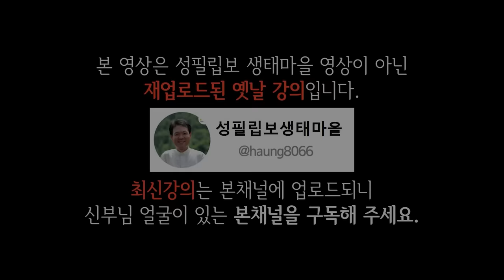나이들수록 옷차림이 진짜 중요한 이유, 꼭 보세요 l 60대 이후 행복하게 사는 법 l 뼈때리는 인생조언 l 황창연 신부님 행복특강 l 인생철학 l 인생명언 l 힐링 l 강연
신부님의 강의에 이어서 아무리 친해도 지나치게 자주 만나지 마라에 대해 들려드리겠습니다.
감사합니다.

🕐 타임라인 🕐
00:00 하이라이트
03:20 황창연 신부님 행복특강
46:28 아무리 친해도 지나치게 자주 만나지 마라
01:31:03 나오티비 견해
01:31:15 반복재생(필요한 분들만 들으세요)